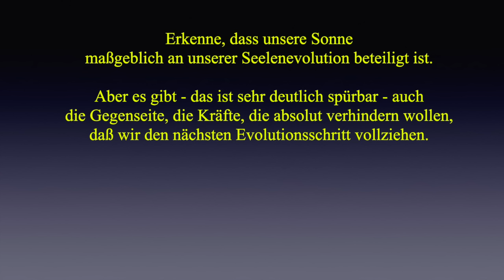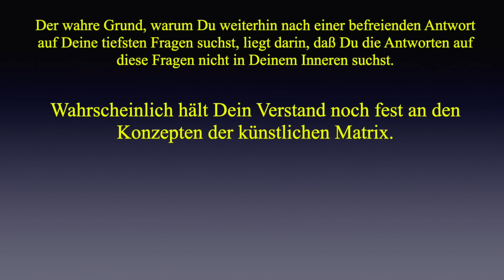DIETER BROERS - Seelen-Evolution (mit Octavia)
Liebe Freunde,

heute in einem etwas anderen Format.

Dein ganz persönlicher Realitätsabgleich
Seelen-Evolution - Im Sinne einer geistigen Reflexion Deines Selbst

Me Agape,
Euer Dieter Broers

Werde bewusster Akteur! Gemeinsam erschaffen wir eine neue Wirklichkeit. Verstehen, was gespielt wird und Tools für Krisenstabilität erhalten. Gedanken von manipulativen Einflüssen befreien und komplexe Zusammenhänge begreifen

ZEIT DER ENTSCHEIDUNGEN bedeutet auch, dass der Wandlungsprozess bis zu seinem Ende mit vielen Scheidungen einhergeht, die es uns ermöglichen, uns von all dem zu VERABSCHIEDEN, was uns nicht mehr dient